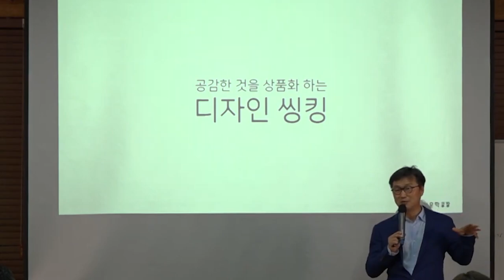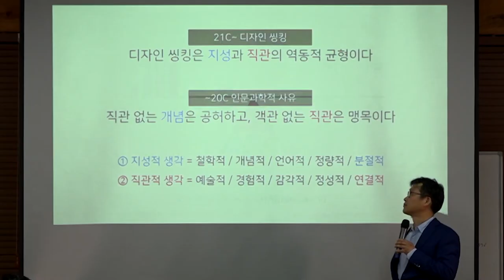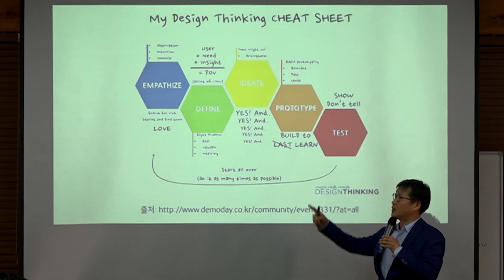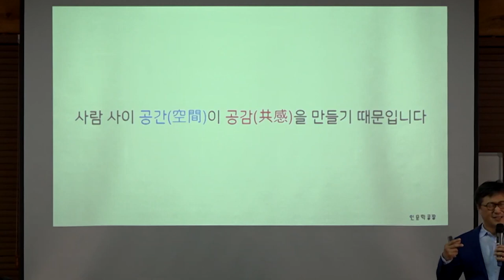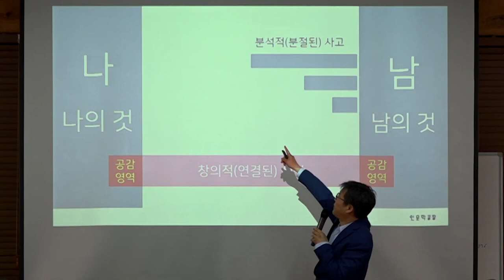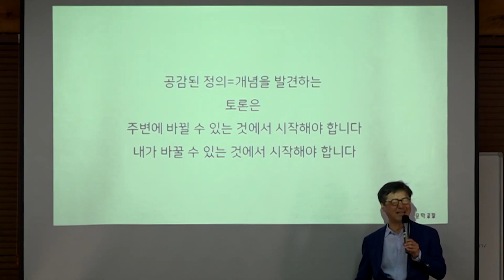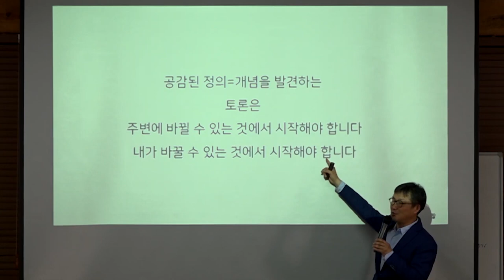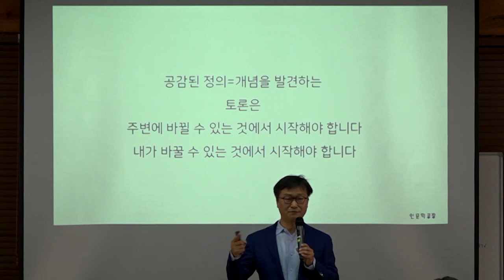[딱7분] 굿 아이디어가 탄생하는 한결같은 방법 알려드립니다 | 디자인컨설팅 #002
사람 사이에서 생각하고 말하고 행동하는 것을 즐겼던 세종의 생각법이 오늘날 창의적 결과를 만드는 대표적 방법인 디자인 씽킹 방법과 닮아있다. 디자인 씽킹(Design Thinking)을 그대로 풀어보면 '(사람의)생각을 디자인한다'라는 말이다. 여러분과 같이 그 생각을 차근히 풀어 봅니다.

♥디자인씽킹 | 세종의 생각법과 디자인씽킹